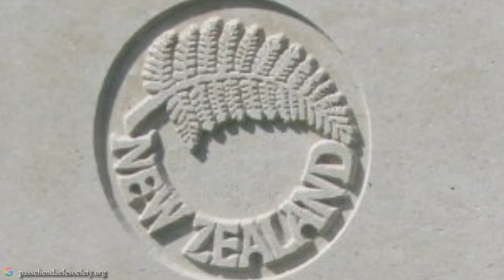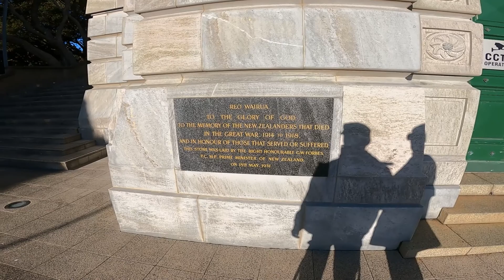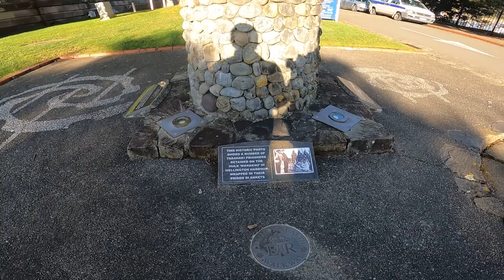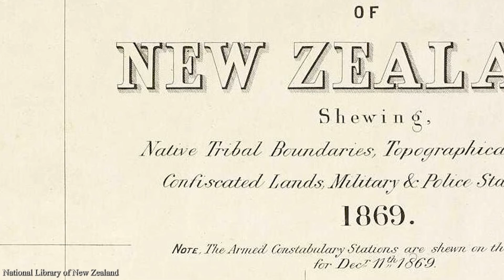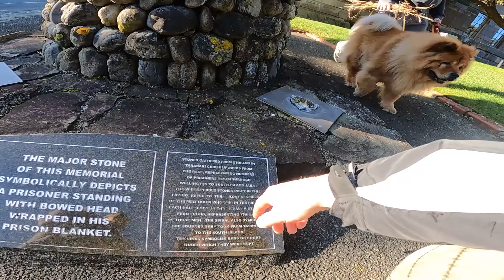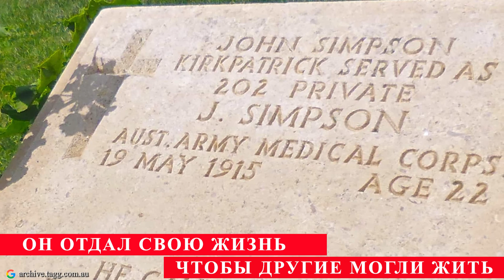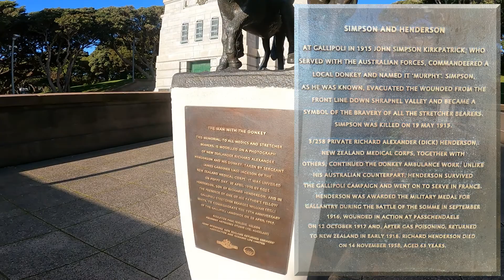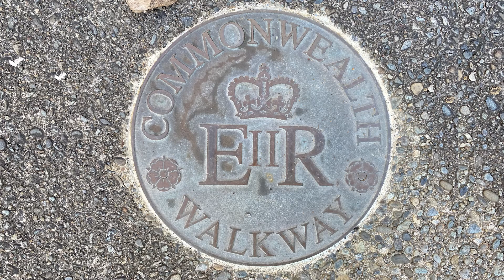184.О ЧЁМ МОЛЧИТ МЕМОРИАЛ? Новая Зеландия,Веллингтон,жизнь в эмиграции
184.О ЧЁМ МОЛЧИТ МЕМОРИАЛ? Новая Зеландия,Веллингтон,жизнь в эмиграции
   В этом ролике прогуляемся по национальному военному мемориалу Веллингтона и расскажем несколько интересных историй,связанных с этим местом.

0:00 ПЛОЩАДЬ
6:35 МОГИЛА НЕИЗВЕСТНОГО СОЛДАТА
9:59 МЕМОРИАЛЬНЫЕ ДОСКИ
11:33 ВОКРУГ БАШНИ
13:42 УЗНИКИ ПАРИХАКИ
18:44 ВСТРЕЧА С ЧАО-ЧАО
20:55 ИСТОРИЯ СИМПСОНА И ХЕНДЕРСОНА
25:55 ДЕРЕВО
26:47 РОЗМАРИН
27:08 СТРАННАЯ ИНСТАЛЛЯЦИЯ
27:30 КОНЕЦ ПРОГУЛКИ

ЗА ЧТО БУДУ СЕРДЕЧНО БЛАГОДАРЕН!